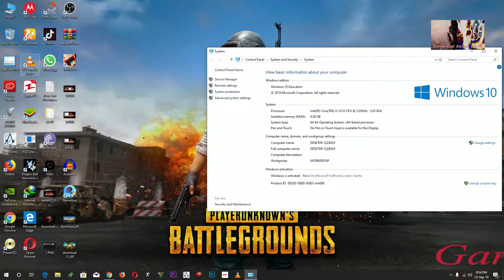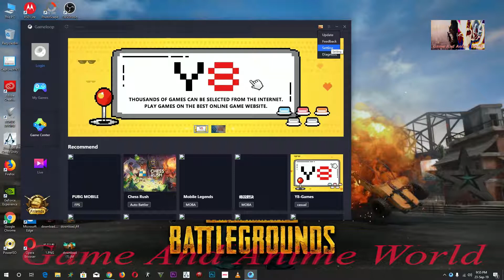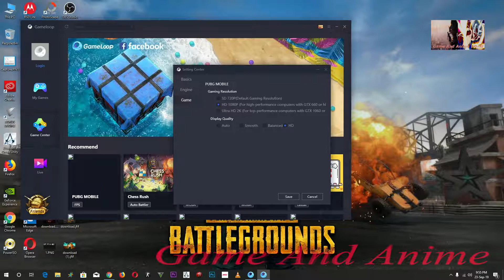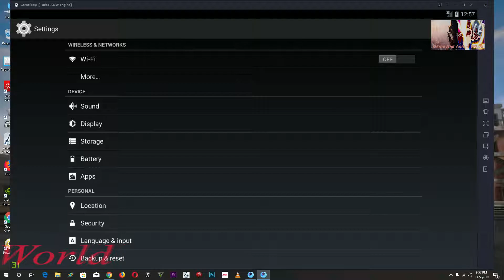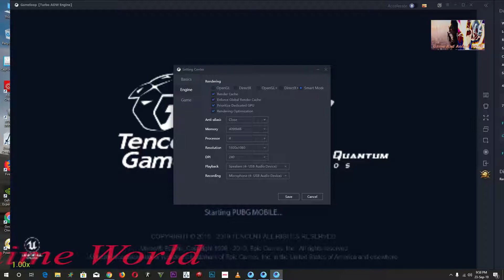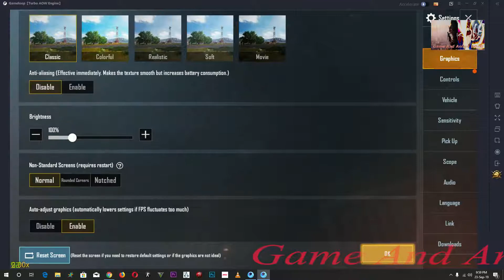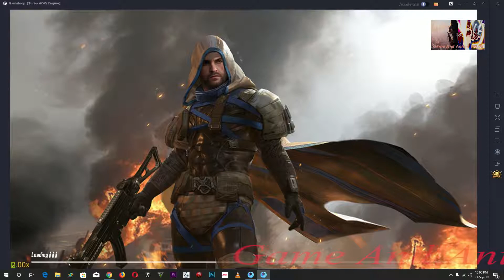Pubg PC Ultra Graphics Settings kaise kare Abhi Dekhe Video Ko..|Game And Anime World